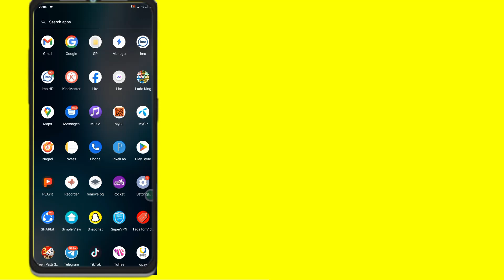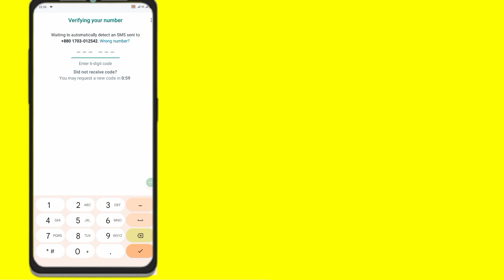How to Change WhatsApp nambar(Change WhatsApp nambar New Update 2023)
Learn how to change your phone number on WhatsApp. Changing your phone number will migrate your WhatsApp account and groups. Before starting, back up your account and confirm you're able to receive SMS or phone calls on your new phone number. The change number feature allows you to change the phone number associated with your WhatsApp account. Changing your phone number in WhatsApp will transfer your account information, including your profile photo, name, about, individual chats, group chats, and settings from your old phone number to your new phone number. It will also delete the WhatsApp account associated with your old phone number, so your contacts will no longer see your old phone number in their WhatsApp contacts lists.